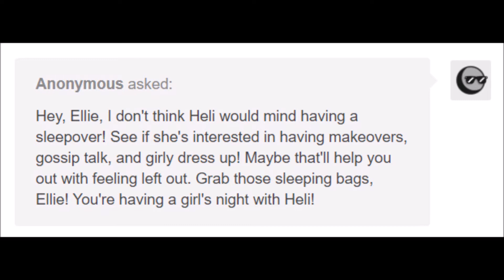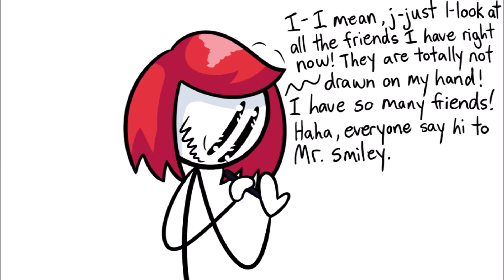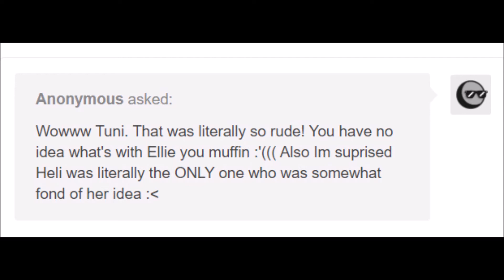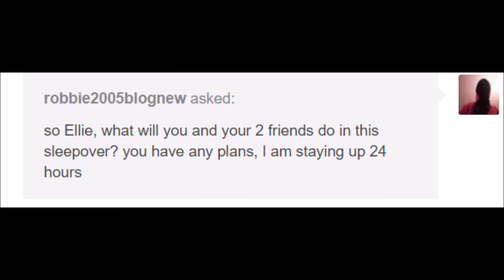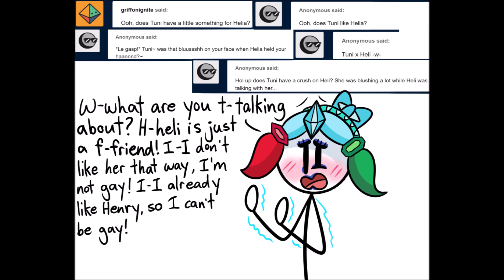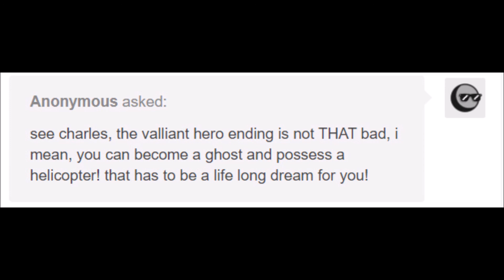The Triple Threat Show! Episode 6: Girls' Sleepover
Episode 6 of Triple Threat Show, fresh out from the toaster! (Sorry it took so long!)
And yes, the A983 Network Summer Event is still going, with new episodes being uploaded, and the premiere of a new show possibly coming!

I know y'all are starving for more Triple Threat Show, so here it is! (Fully drenched with hype butter!)

Also, this is the first time the crowd goes mad in the episode. Yup, the crowd that is in every episode, laughing and gasping is finally mad! Finally, some variety!